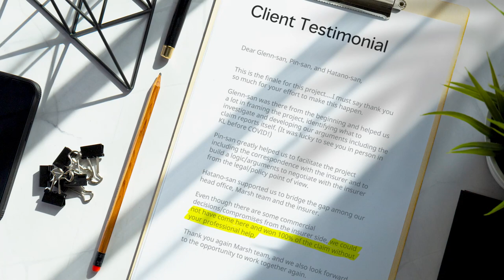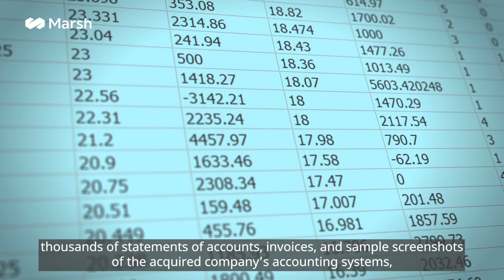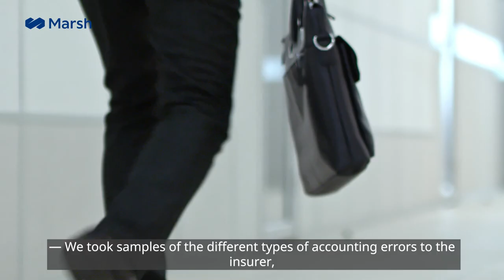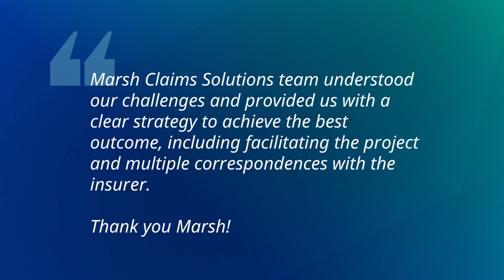Marsh Claims Solutions story: Breach of financial statements warranty